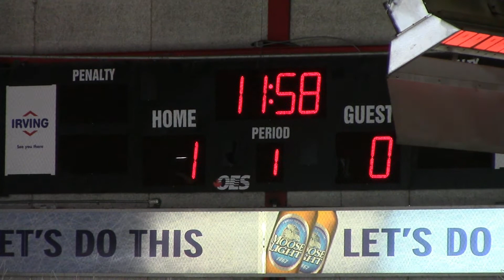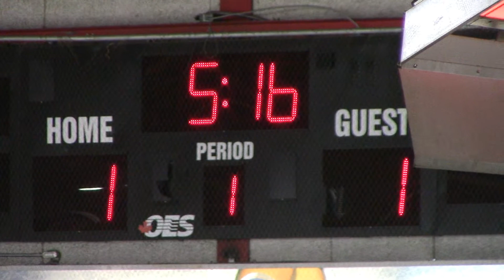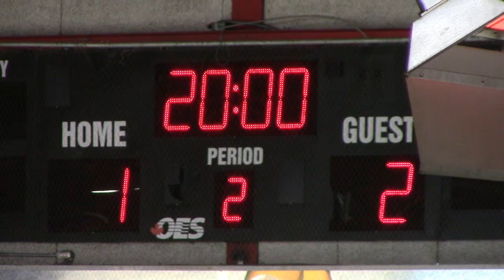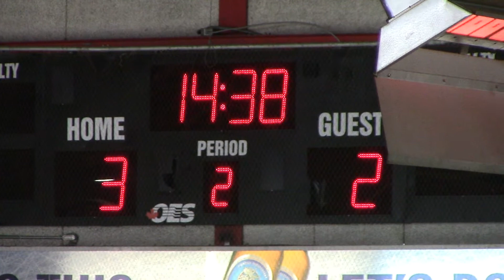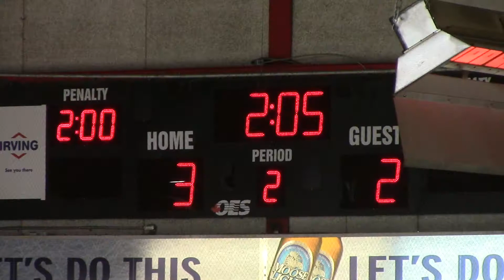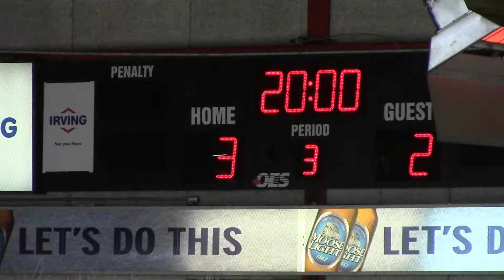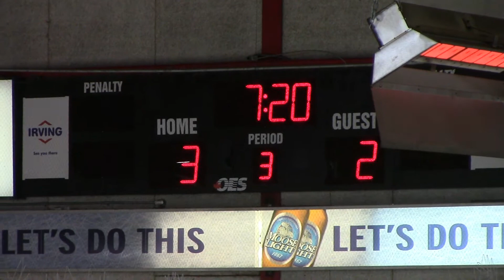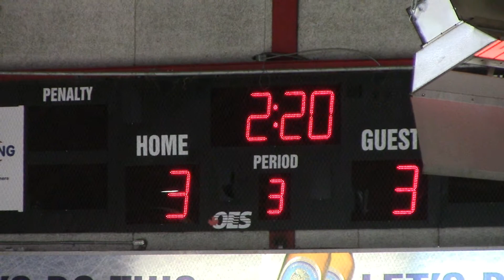12 08 2018 SHARKS VS FLYERS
Port City Sharks vs Dieppe Flyers
Bantam AAA Major